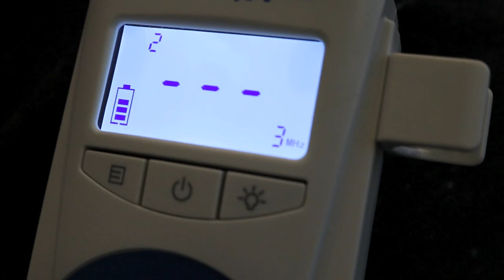Hearing Our Baby's Heartbeat For the First Time!